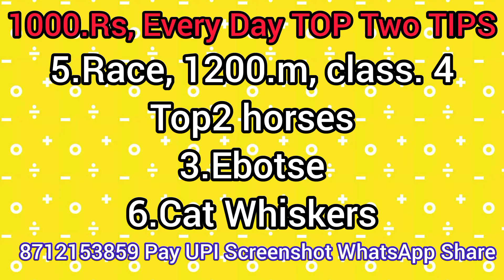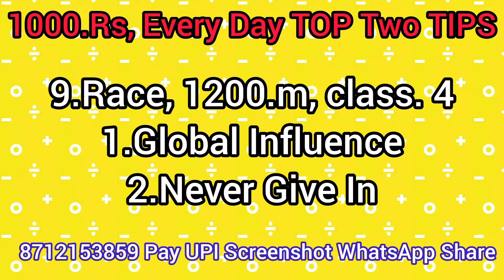BANGALORE RACE TIPS | SUNDAY 14/07/24 | 1.Race, 1400.m, (1.30, Pm)